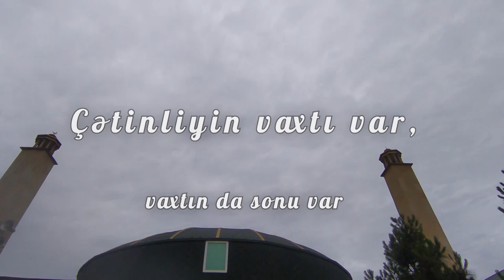Çətinliyin vaxtı var, vaxtın da sonu var Hacı Sadiq Sadiqov 26 05 2023